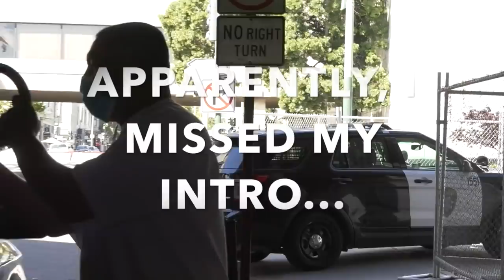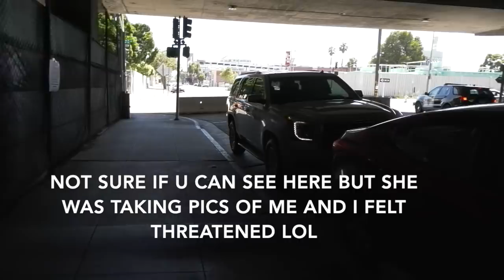Big Intimidation Fail!Cops Rolling Up Hard On Us Trying To Get Us ID(Cops Owned)-1st Amendment Audit